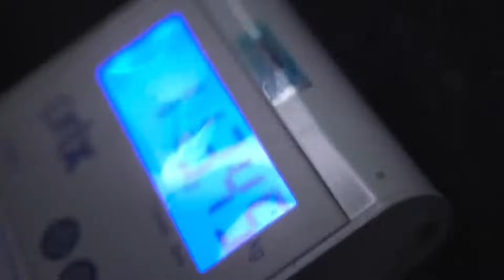JORLAN FEZ UM TREINO FOFO DE PEITO E CARIANI VINGOU O RAMON!! ESPECIALISTAS ALFINETARAM!!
Zueiras deixadas de lado, eu também curto treinar assim! Sinto que preserva mais as articulações e aumenta o tempo sob tensão (algo impossível para um carioca).